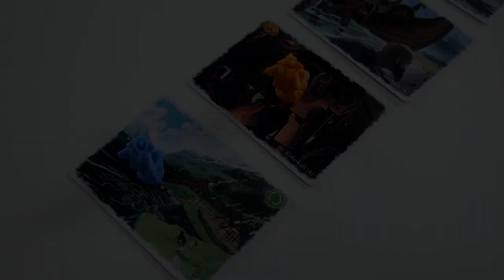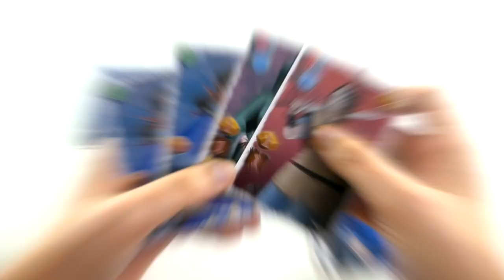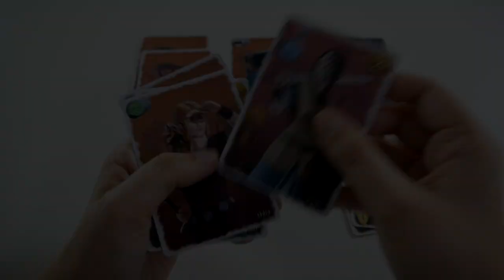Althing - Présentation du jeu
Althing est un jeu de course et de deckbuilding pour 2 à 3 joueurs. Le but est de constituer la meilleure équipe, pour venir à bout des 5 étapes du voyage.

Informations sur le jeu :
●  15 minutes
● Auteur : Flavien Champenois
● Illustrateur : Patrick Fontaine
● Editeur : Studio Twin Games